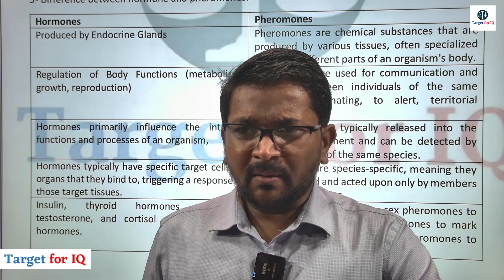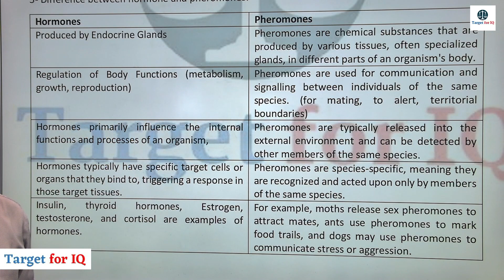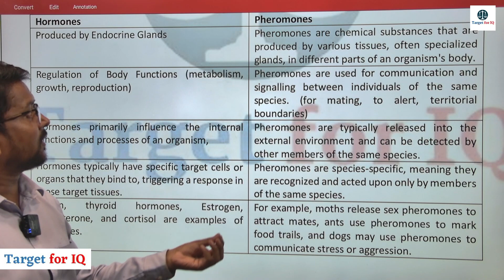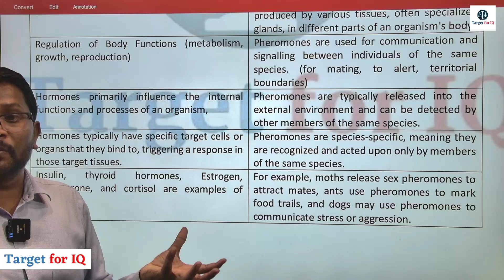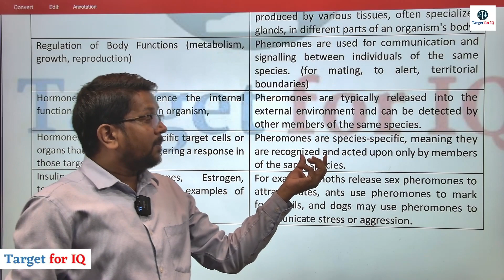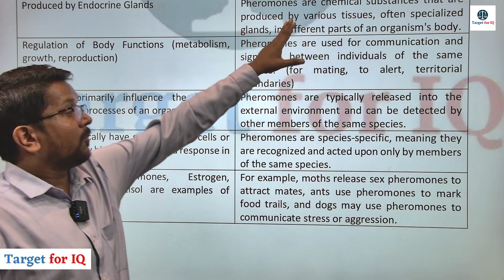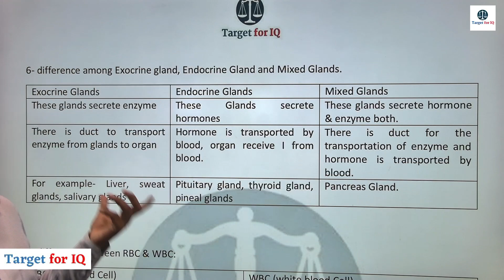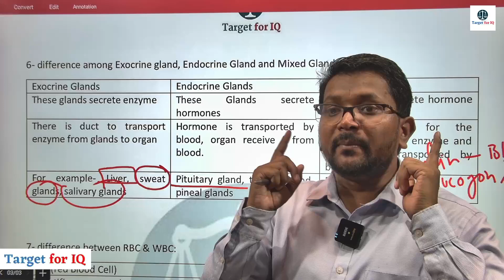General Science || Biology || 32nd Bihar Civil Judge Mains 2023 || Class - 03 || By Rakesh Sir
32nd Bihar Civil Judge (Mains) 2023
Paper-Commercial Law
Subject List :-
Sales of Goods Act
Company Law
Special Features:-
Live Classes | Notes | Test Series | Recorded Class Also Available  | Daily Answer Writing Practice With 2 Daily Mock Test Paper
| Material availabe in PDF Format (With Latest Case Law )
Join process :-
Send all details on WhatsApp (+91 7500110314)
Name-? | City-? | Medium-? | Course name-? | Send Payment Screenshot-? | Mob no? (Register our app)
Payment options :-
Paytm | Phone pay | Googlepay,
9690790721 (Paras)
More information call / whatsapp
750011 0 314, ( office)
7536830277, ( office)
Team